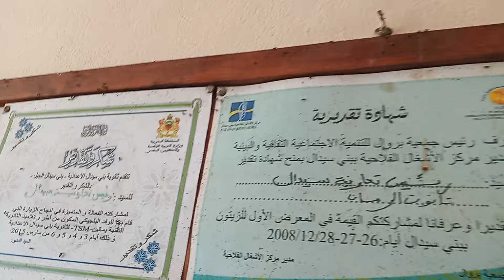ثانوث ن الرمان بني سيدال الجبل وهذا ما حدث بمعصرة الزيتون بحضور الأخ محمد الجارودي وزكرياء الجرودي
ثانوث ن الرمان بني سيدال الجبل